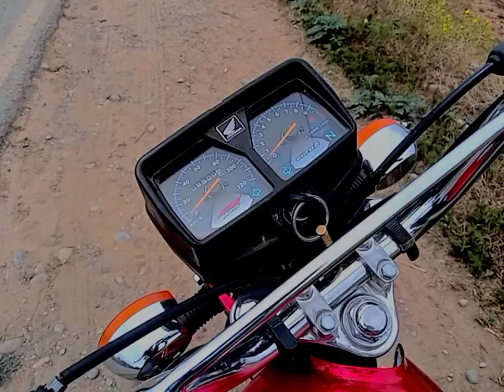full heavy weather 🥰🥰 | taze barish | Or buryani 😍| my beautiful village |mr abdul vlogs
heavy weather